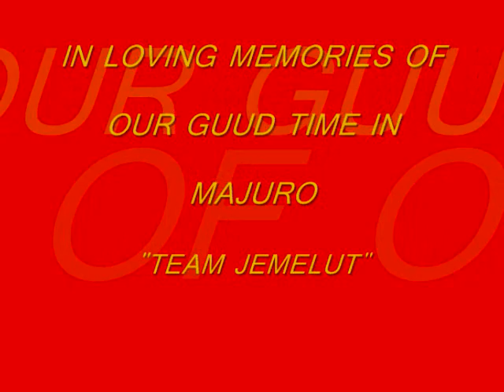TEAM JEMEL.wmv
jemelut nan majol 5/2009